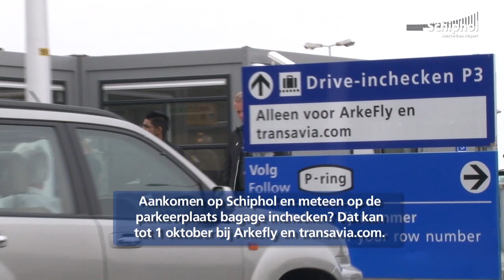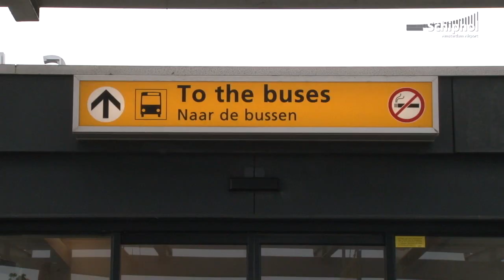Parkeren en meteen bagage inchecken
Aankomen op Schiphol en meteen op de parkeerplaats bagage inchecken? Dat kan tot 1 oktober bij Arkefly en transavia.com.